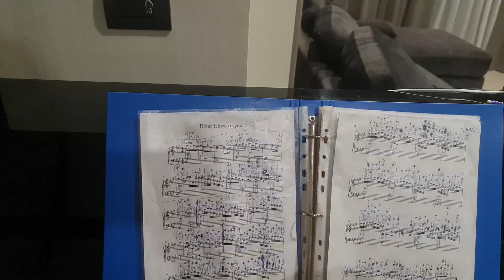Riverflow in You by "Nong Chan"